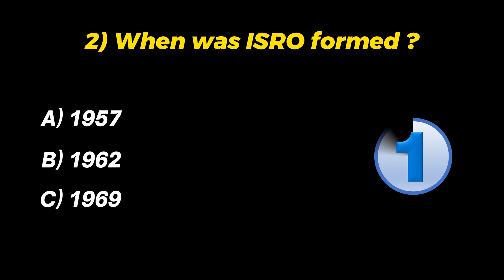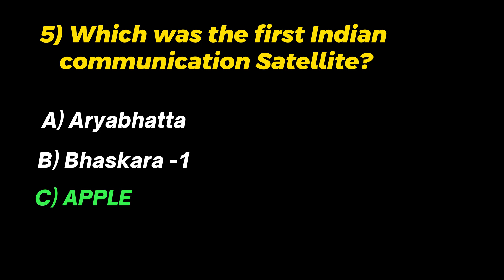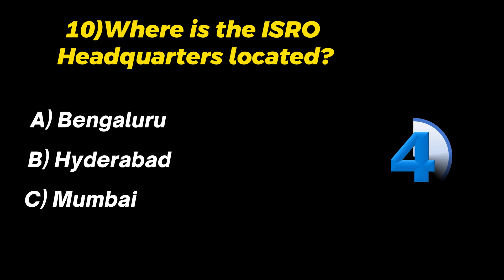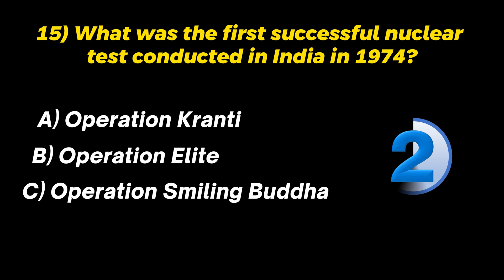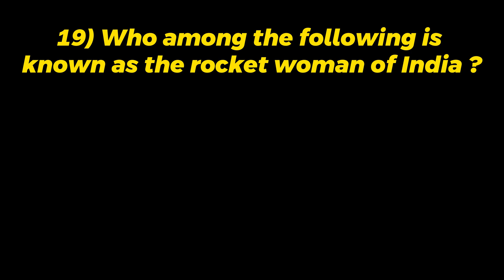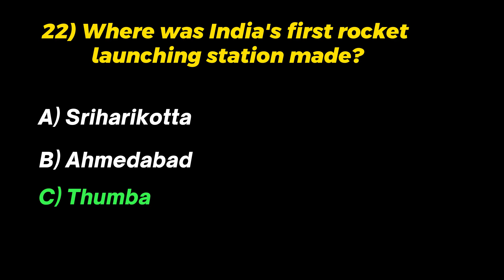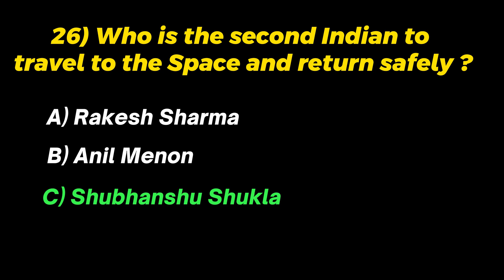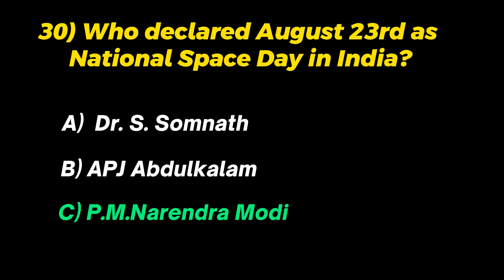national space day quiz 2025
title : national space day quiz
desc : Test your knowledge about space, astronauts, rockets, ISRO, NASA, planets, and amazing space missions! Celebrate National Space Day with this fun quiz and learn